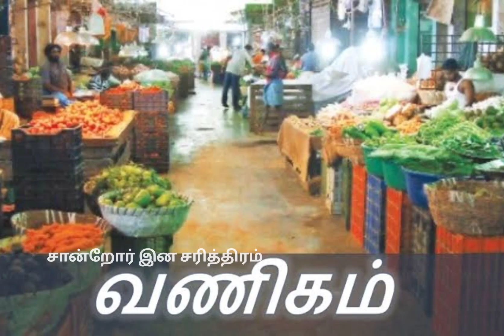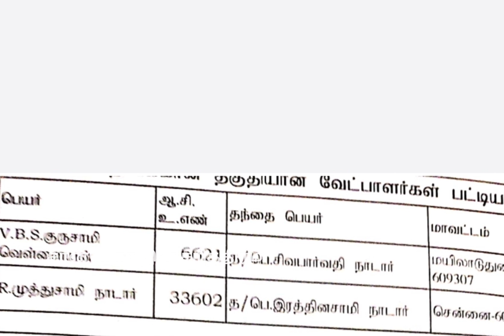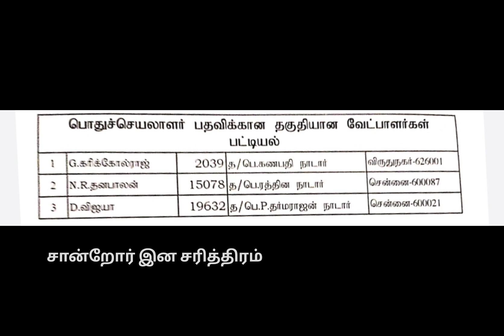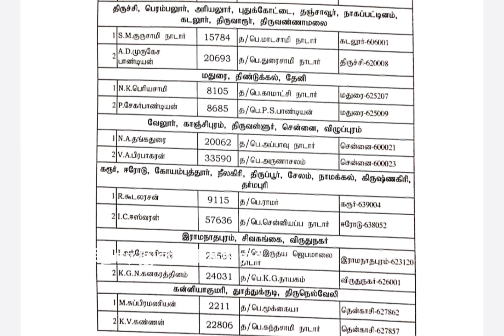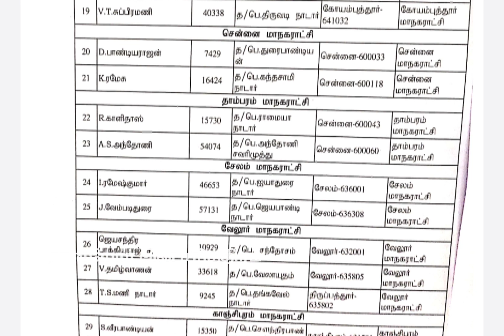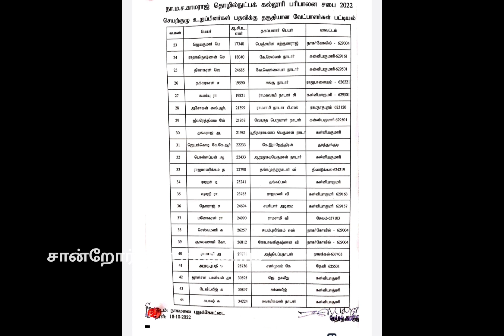நாடார் மகாஜன சங்க தேர்தல் வேட்பாளர் பட்டியல் 🔥 | Nadar mahajana Sangam Election 2022